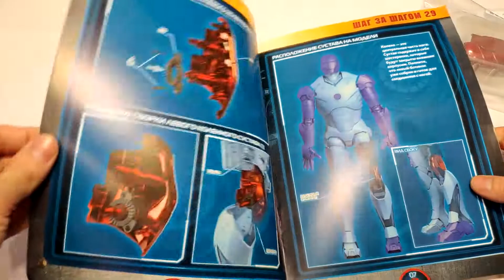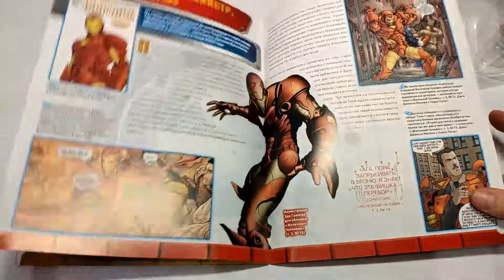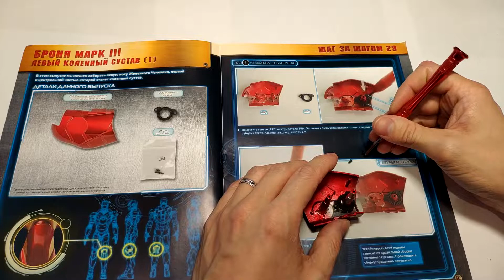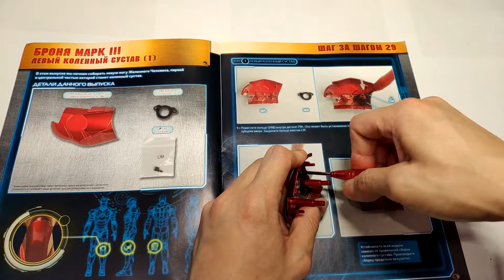ЖУРНАЛ ЖЕЛЕЗНЫЙ ЧЕЛОВЕК. Номер.- 29.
ЖЕЛЕЗНЫЙ ЧЕЛОВЕК.
СОБЕРИТЕ КОСТЮМ ЛЕГЕНДАРНОГО ТОНИ СТАРКА.